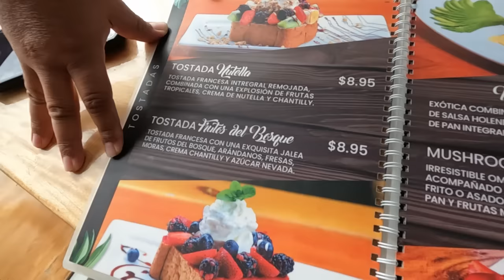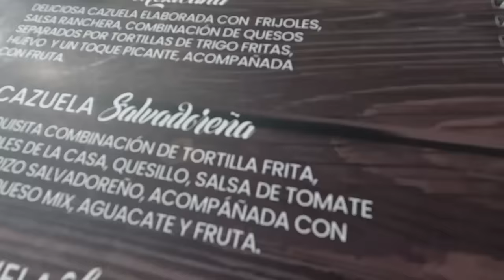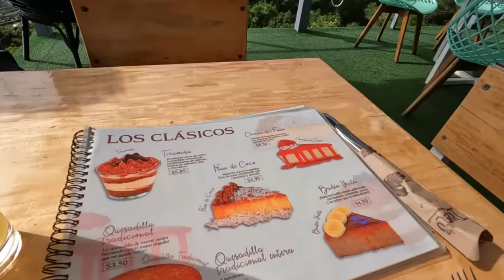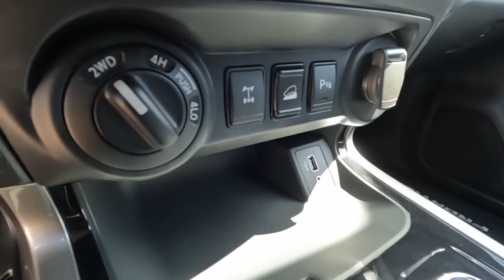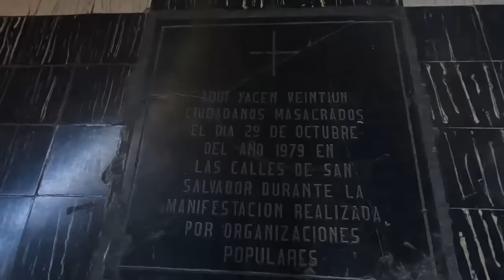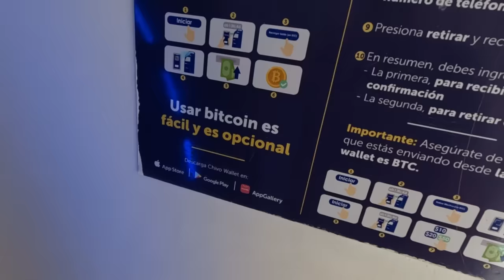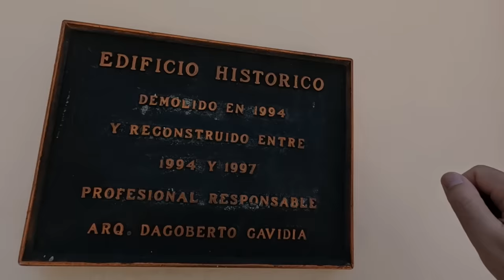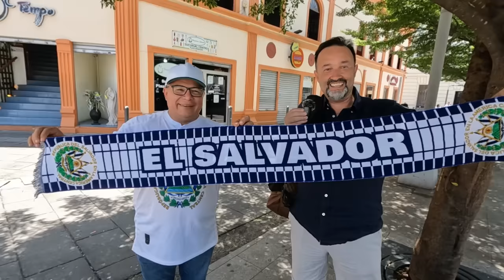INCREÍBLE EL DÍA QUE PASÉ | EL SALVADOR no es lo que piensas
Gracias a @youtuberosalvadoreno

Óscar Arnulfo Romero y Galdámez (Ciudad Barrios, 15 de agosto de 1917 – San Salvador, 24 de marzo de 1980), conocido como monseñor Romero,2​ fue un sacerdote católico salvadoreño, cuarto arzobispo metropolitano de San Salvador (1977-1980), célebre por su prédica en defensa de los derechos humanos.

Como arzobispo, denunció en sus homilías dominicales numerosas violaciones de los derechos humanos y manifestó en público su solidaridad hacia las víctimas de la violencia política de su país.​ Su asesinato provocó la protesta internacional en demanda del respeto a los derechos humanos en El Salvador. Dentro de la Iglesia católica se le consideró como un obispo que defendía la «opción preferencial por los pobres». En una de sus homilías, afirmó: «La misión de la Iglesia es identificarse con los pobres, así la Iglesia encuentra su salvación» (11 de noviembre de 1977).

Sus acciones son admiradas por los seguidores de la teología de la liberación;4​ sin embargo, según su secretario monseñor Jesús Delgado, «Romero no estaba interesado» en ella.5​ Para el jesuita Martin Maier, si antes de 1977 la había juzgado como una moda teológica peligrosa, después escogió a Ignacio Ellacuría (martirizado como él) y a Jon Sobrino como sus consejeros teológicos y destacó en sus homilías y cartas pastorales la opción por los pobres, los signos de los tiempos, la praxis y el método de ver-juzgar-actuar.6​ En la Conferencia de Puebla se reunió con los teólogos de la liberación, a quienes habían negado la participación oficial. En Lovaina, disipó los prejuicios ante la teología de la liberación.

En 1979 fue nominado al Premio Nobel de la Paz​ a propuesta del Parlamento del Reino Unido. Sin embargo, la laureada con este galardón ese año fue Teresa de Calcuta.

Fue asesinado durante la celebración de una eucaristía en la capilla del hospital Divina Providencia en San Salvador. La orden de su asesinato nunca se ha confirmado oficialmente.

El 24 de marzo de 1990 se dio inicio a la causa de canonización de monseñor Romero. En 1994 se presentó de modo formal la solicitud para la canonización a su sucesor Arturo Rivera y Damas. A partir de ese proceso, monseñor Romero recibió el título de Siervo de Dios.​ El 3 de febrero de 2015 fue reconocido por parte de la Iglesia católica como mártir «por odio a la fe», al ser aprobado por el papa Francisco el decreto de martirio correspondiente y promulgado por la Congregación para las Causas de los Santos.​ Por eso mismo, en consonancia con los procesos debidos según los estipula la misma Iglesia católica, el 23 de mayo de 2015 fue beatificado en la plaza Salvador del Mundo. Poco más de tres años más tarde, el 14 de octubre de 2018 fue canonizado por el papa Francisco en la plaza de San Pedro en Roma.

La Iglesia católica lo venera como santo y algunos de sus fieles se refieren a él como san Romero de América.

Óscar Romero goza de las siguientes particularidades: Se trata del primer salvadoreño en ser elevado a los altares; el primer arzobispo mártir de América;​ el primero en ser declarado mártir ulterior al Concilio Vaticano II;​ el primer santo nativo de Centroamérica, ya que, si bien es cierto el santo hermano Pedro de San José de Betancur realizó toda su obra por la que fue canonizado en la ciudad de Santiago de los Caballeros de Guatemala y, por tanto, también un santo centroamericano, sus orígenes se encuentran en Tenerife, España.​ Además, la santificación por parte de la Iglesia católica no es la primera que ha recibido, puesto que la Iglesia anglicana ya lo había incluido en su santoral oficial,​ así como la Iglesia luterana también ya lo había incluido en su calendario litúrgico.

Fuera de la Iglesia católica, Romero es honrado por otras denominaciones religiosas de la cristiandad,incluyendo a la Comunión anglicana y el luteranismo, como ya se ha mencionado antes.​ En la comunión anglicana, es uno de los diez mártires del siglo xx representados en las estatuas de la abadía de Westminster de Londres.​ Óscar Romero es admirado aún fuera del mundo cristiano, llegando, incluso, a ser valorado en los círculos irreligiosos.